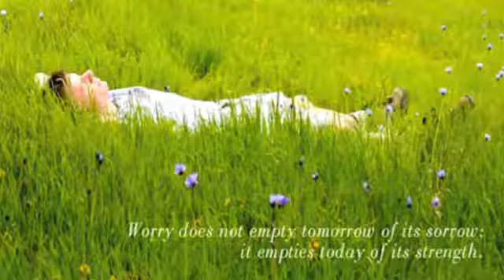CM Psalm 23 Guided Visualization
for the best of christian relaxation & meditation